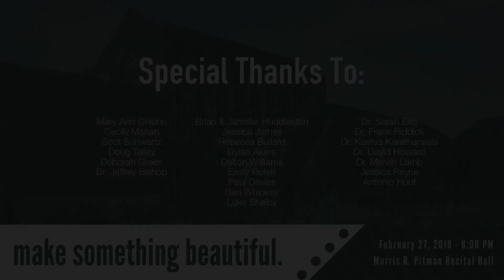"Make Something Beautiful": A Senior Recital by Ben Huddleston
From Pitman Recital Hall in Norman, OK.  Recorded February 27, 2018.  All works are composed by Ben Huddleston unless otherwise indicated.